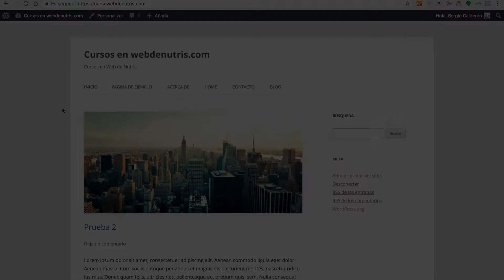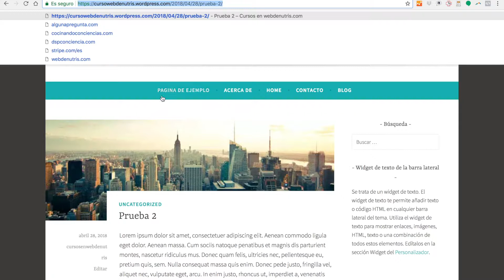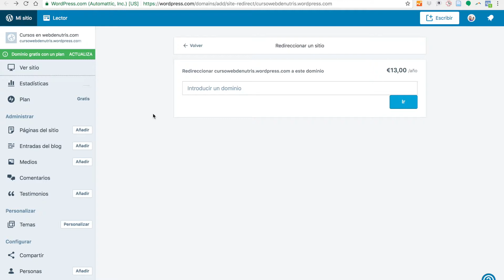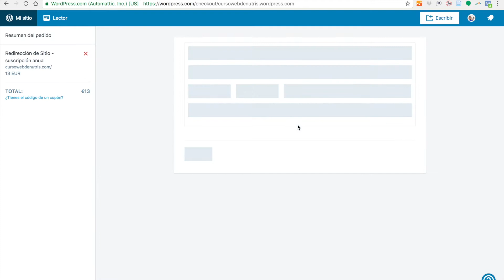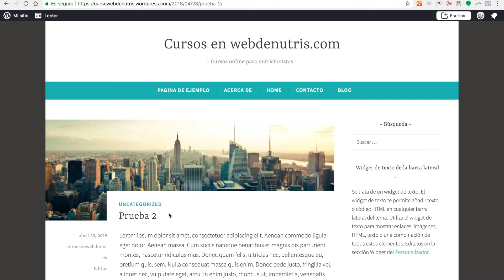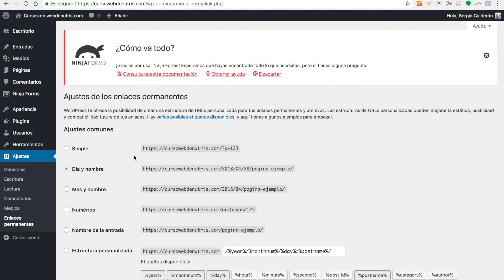Configurar las redirecciones en wordpress.com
En este tutorial veremos como configurar las redirecciones en wordpress.com cuando hacemos una migración y no perder el posicionamiento en Google.

En Web de Nutris encontrarás cursos, tutoriales, podcast y mucho más para aprender a crear y mejorar tu web como dietista y nutricionista.